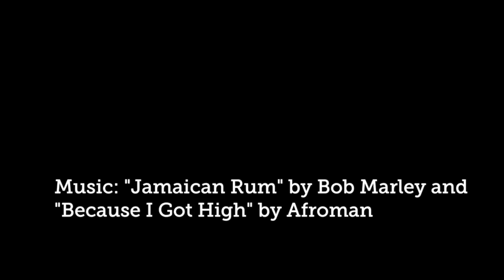Stoner Dog With Hands Gets the Munchies, Creates Ultimate Ice Cream Sundae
I may or may not have smoked a lil’ too much ganja. If you got the munchies, you should eat exactly what I do in this video. It was good. Note: Avoid hot dogs as a snack. There ain’t no dog as hot as me.